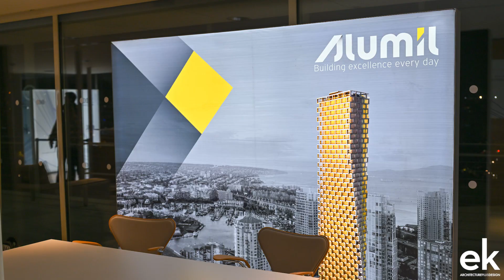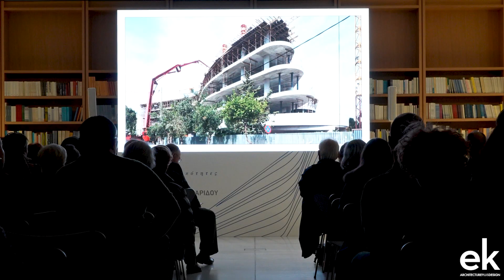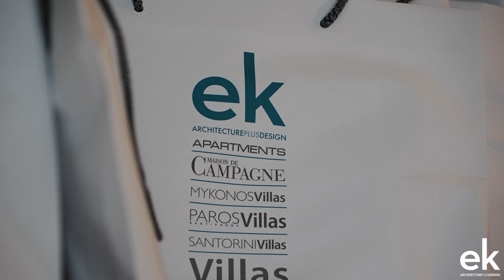ek magazine | Συγχρονικότητες: Η αρχιτεκτονική της ΡΕΝΑΣ ΣΑΚΕΛΛΑΡΙΔΟΥ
Τιμώντας τη σημαντική διαδρομή της Ρένας Σακελλαρίδου στην αρχιτεκτονική, ομιλητές από τον χώρο της αρχιτεκτονικής και της αρχιτεκτονικής εκπαίδευσης, από την Ελλάδα και το εξωτερικό, φώτισαν διαφορετικές πτυχές του πολυδιάστατου έργου της μέσα από θεματικές παρουσιάσεις.